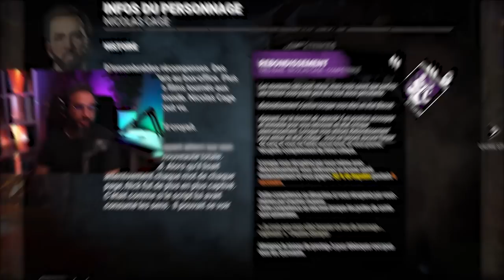MON AVIS (objectif) SUR NICOLAS CAGE | DEAD BY DAYLIGHT - PTB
Mon avis sur le nouveau personnage Nicolas Cage dans le gameplay Dead by Daylight

00:00 Présentation Survivant
07:30 Mission